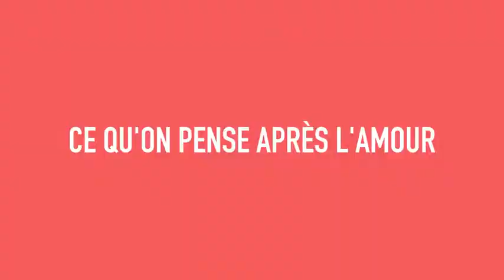Ce qu'on pense après l'amour Pierre Croce